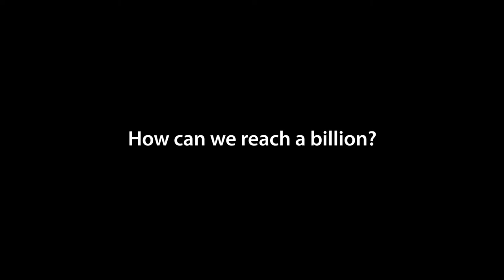Reaching a billion: Peter Holmgren at GLF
Peter Holmgren, Director General of the Center for International Forestry Research (CIFOR), speaks on the sidelines of the Global Landscapes Forum (GLF), held on 16 November 2016 in Marrakesh, Morocco.

Now in its sixth installment, the Forum is undergoing a transformation, from focusing on policy advice to implementing action on the ground and tracking progress toward new climate and development goals. Through scientific input, capacity-building programs, online engagement, thematic symposiums and global events, GLF aspires to introduce one billion people by 2020 to the landscape approach – and connect them in embracing it.

The GLF is more than just a series of events: it is a dynamic platform with which diverse stakeholders can collaborate to create a more sustainable world.

Join the movement to reach 1 billion people